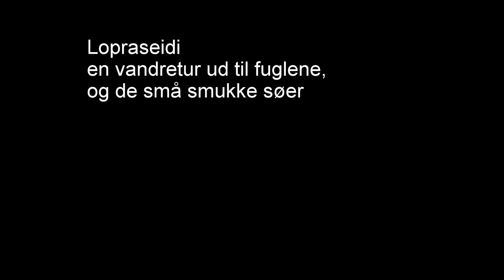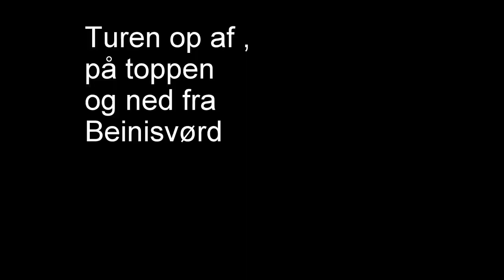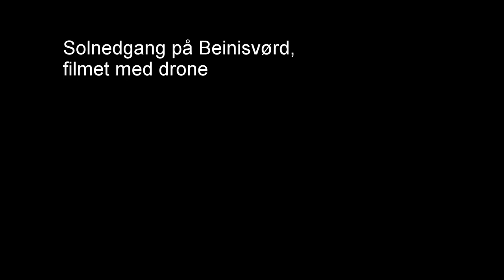Lopraseide og Beinisvørd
Hiking in Lopraseide and Beinisvørd, sunset at Beinisvørd